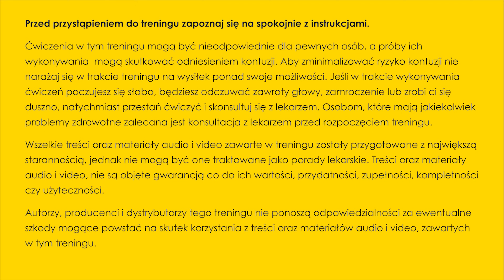Total Abs - Kompleksowy Trening Mięśni Brzucha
Wesprzyj nasz kanał i pomóż nam tworzyć nowe treningi ❤️

Total Abs to blisko 20 minutowy zestaw ćwiczeń koncentrujący się na bardzo ważnej dla nas części ciała, jaką jest BRZUCH.

Dzięki różnorodności ćwiczeń zawartych w tym treningu masz pewność, że angażujesz WSZYSTKIE partie mięśni i zarysujesz w ten sposób wymarzony ABS.

Trening składa się z czterech rund, w których wykonywać będziesz po osiem 30 sekundowych ćwiczeń ABS z 10 sekundowymi przerwami.